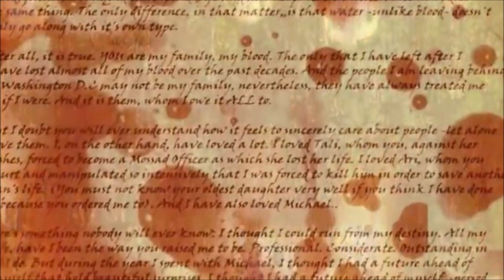Parni Valjak - Sjaj u ocima - 1988